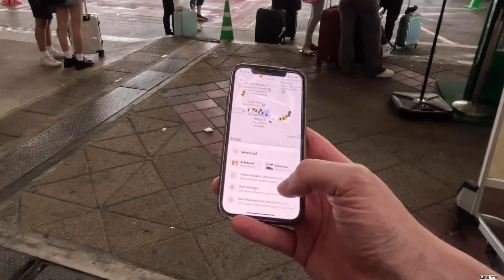Traveling to Bangkok from Las Vegas - Thailand Vlog Ep.1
Join me on my very first vlog, traveling from Las Vegas to Bangkok. I'm giving you all of the information you need from best place to do money exchange to how to get around affordably !

See you on Episode 2 !  🙏🏻🤙🏻✌🏼

🙋🏻‍♂️🙋🏻‍♀️Do you have any recommendations for places to visit or in general? Add it in the Comments!📝

⬇️Things I use to make my videos ⬇️

🎥 GoPro Hero 11
📷 GoPro Media Mod
🔋 GoPro Dual Battery Charger
🚁 Dji Mini 2 Fly Combo Drone
🎤 AIKELA Wireless Mic.
⚡️ MetFut Solar Power Bank
🔺 Hongdak Action Camera Accessories
🧠 WD External Hard Drive 2TB
🧠 WD Easystore External Hard Drive 5TB
🧠 SanDisk Micro SD
💻 MacBook Air M2
🖥️ Davinci Resolve Studio